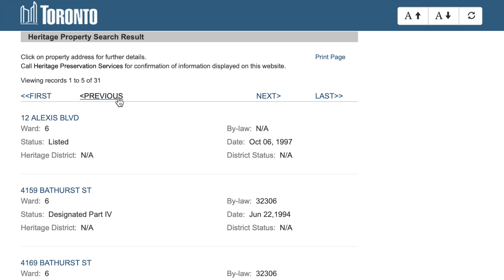投资翻建，买这三种物业要特别注意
考虑清楚了，再看看这些物业适不适合投资。
今天豆壳儿和Manni来跟大家聊一聊，投资翻建，买物业就需要考虑到的问题。